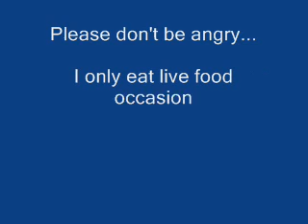Oscar fish (Hunter-Killer). Enjoy the music.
My Oscar get to eat live food occasionally.